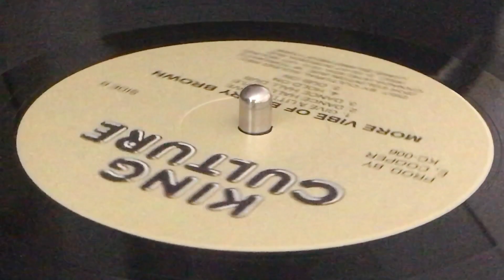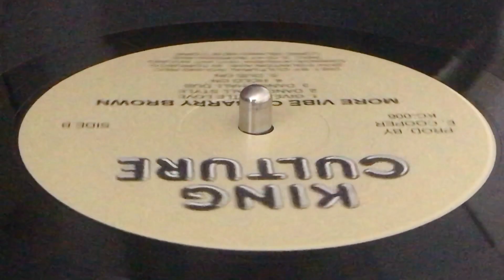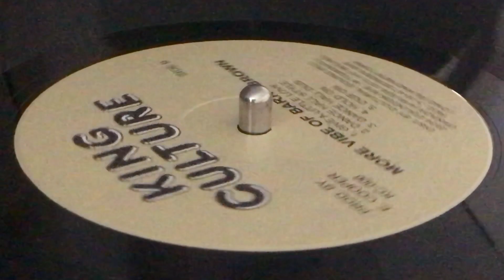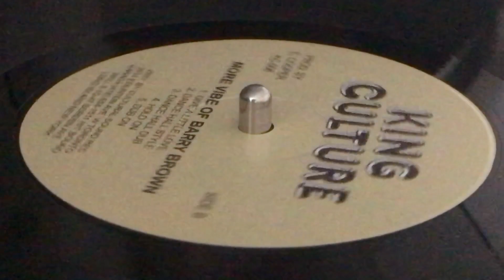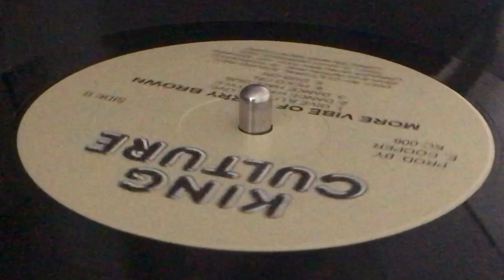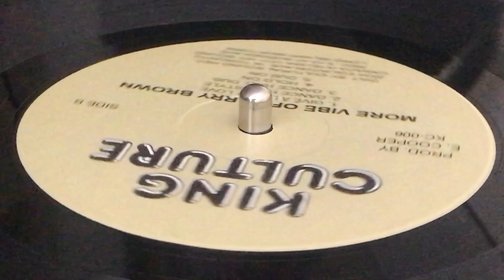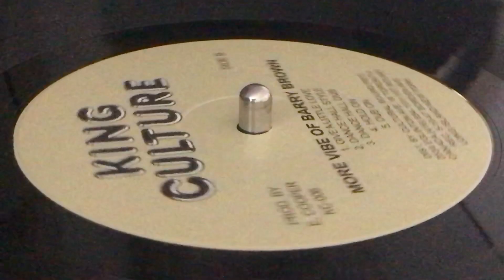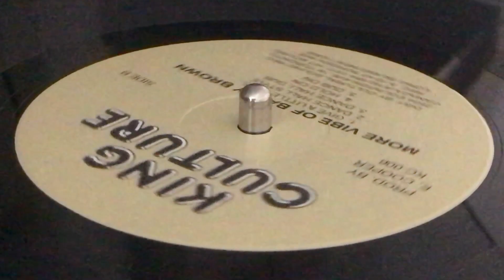BARRY BROWN & STAMA RANK ~ Give A Little Love & Dancehall Style + K.C. ALL STARS ~ Dance Hall Dub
Prod : Everett Cooper for King Culture Music Lab ~ KING CULTURE ~ LP (More Vibes Of Barry Brown Along With Stama Ranks, Track B1+B2) ~ 1986 ~ Canada ~ King Culture Rec. ~ King Culture Record Co. ~ Dist : King Culture, Cultural Sound Rec., Hit Bound Mfg Inc ~ Special thanks to : Beth Lesser, Dennis Hill, Barry Brown, I&I Region & The Radics ~

*BESHARA ~ GloryGlory
*PEP ~ Crisis
*SPECTACULAR ~ Rasta
*PLIERS ~ Barbara